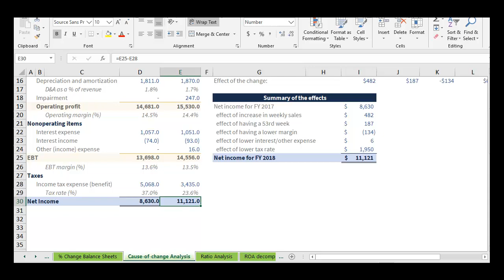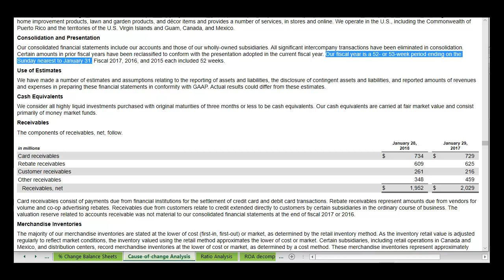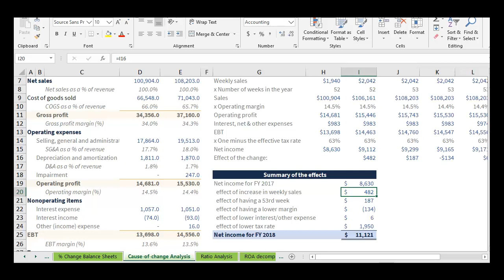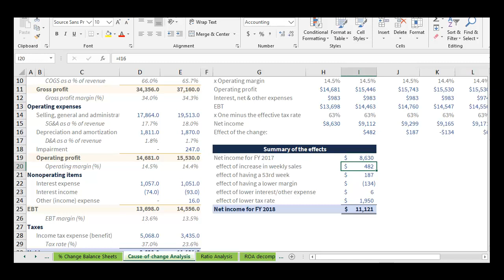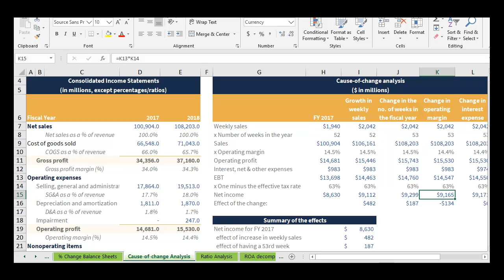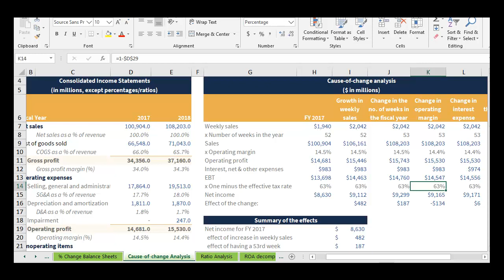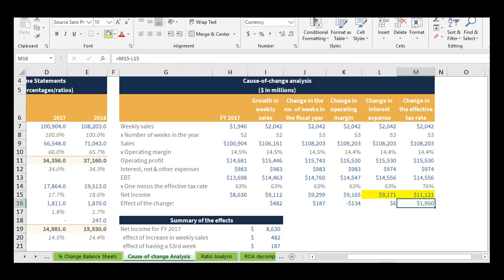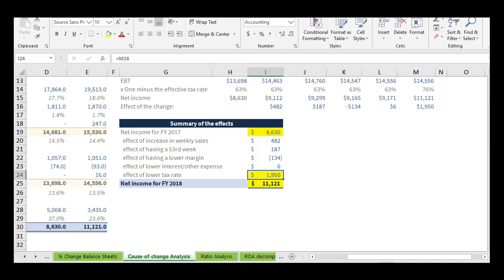Cause-of-change Analysis | Financial Statement Analysis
It is important to understand why a company's net income increased (or decreased) from one period to the next.  Cause-of-change analysis breaks a change in profit into its specific components so you can understand which factors contributed to the increase (or decrease) in net income.

For example, you can identify the effect of (1) a change in weekly sales, (2) a change in the operating margin, and (3) a change in the effective tax rate.  Each company is different and you can tailor your analysis accordingly; the key is that you start with the net income for the base year and then make adjustments one-at-a-time to see how each change affected the company's net income.
ACCESS INDEX OF VIDEOS
CONNECT WITH EDSPIRA
CONNECT WITH MICHAEL
ABOUT EDSPIRA AND ITS CREATOR